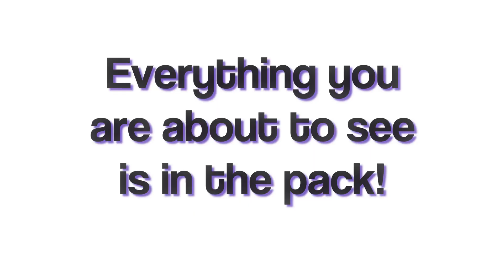Mercury's Filmora9 Editing Pack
Mercury Filmora9 Edit Pack!
This product includes ALL of the effects to become a pro Editor!
Including - Fonts, Effects, Cinematic, Presets and many MORE!
This pack will be constantly updated to be in constant fashion.
The Pack

If you would like to know more on what you are purchasing -

-Mercury's Edits